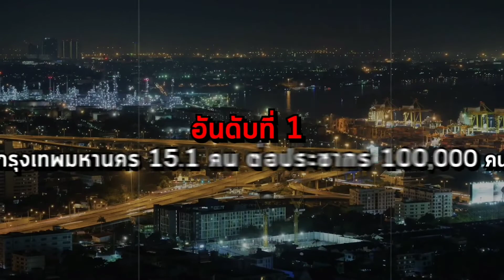มะเร็งลำไส้ใหญ่ เข้าใจ รู้ทัน ระวัง รอด